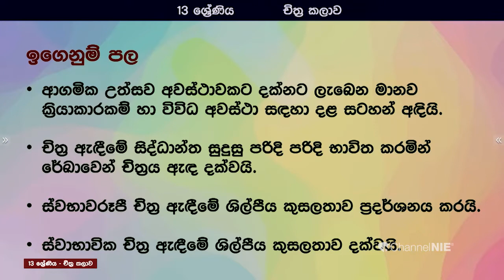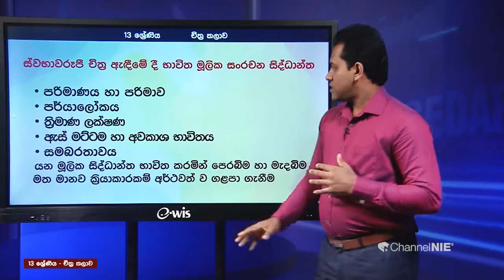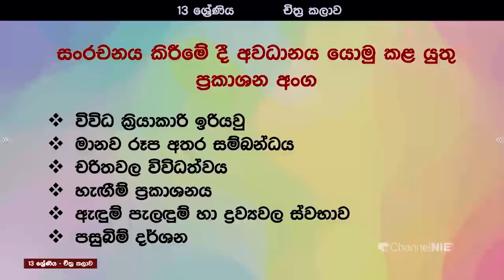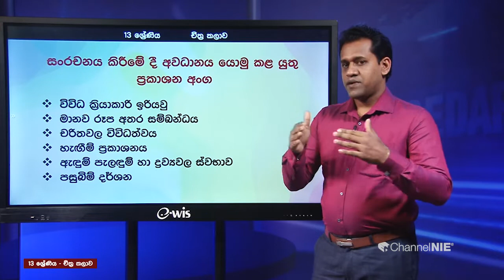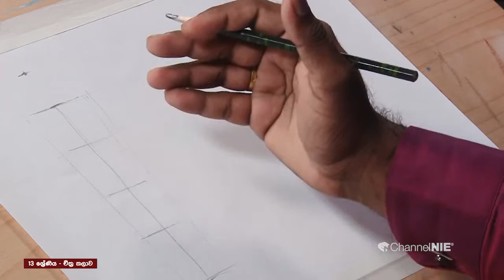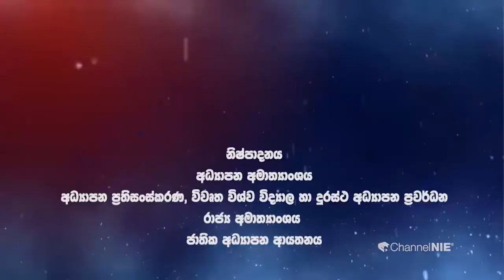ආගමික උත්සව අවස්ථාවක් චිත්‍රණය කිරීම - P 05 - A/L - Art (චිත්‍ර) 13 ශ්‍රේණිය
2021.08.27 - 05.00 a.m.